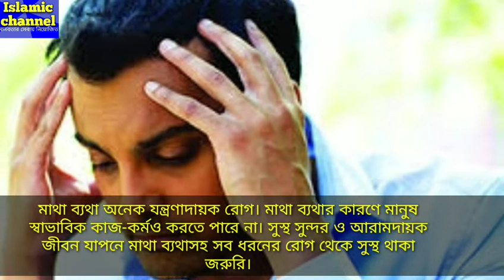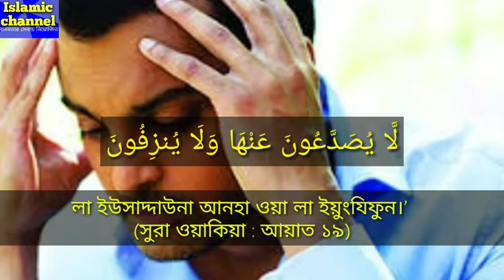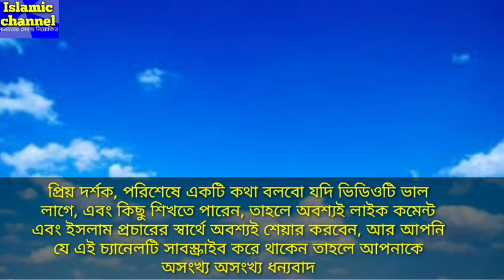মাথা ব্যাথা হলে এই দুয়াটি পড়ুন,১০০%মাথা ব্যাথা ভালো হয়ে যাবে/Islamic Channel